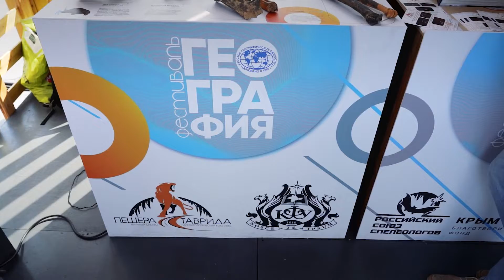Фестиваль РГО 2022